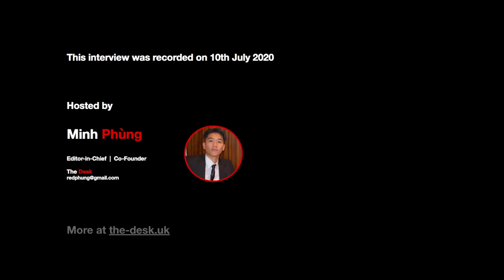Interview Series • E02 • Jane Ferguson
The Desk is honoured to have Emmy Award journalist Jane Ferguson joining us for our second episode of the Interview Series.

Jane is the recipient of the 2018 George Polk Award for Foreign Television Reporting and the 2019 Emmy Award for News and Documentary. She was nominated for a Peabody Award in 2018 for her work in Yemen and she is also a grantee of the Pulitzer Center. With over a decade of experience living in the Middle East and reporting from the Arab world, Africa and South Asia, Jane's work focuses on conflicts, diplomacy, and humanitarian stories.

In 2015, with a move to PBS NewsHour, Jane led the network's coverage of the military offensive against ISIS. In 2018, Jane’s exclusive coverage of the dangerous no-reporter-zone of Northern Yemen revealed the devastating humanitarian crisis that is now the worst in the world and is also the topic of this episode.

Editor-in-chief Minh Phung and Jane Ferguson discuss the historical backdrop to the Yemen Civil War that ensued the Arab Spring in 2011. From experiences on the front lines in Yemen, Jane also gave insights on why it is so difficult to deliver medical and material aid to distressed civilians who are living in the world's worst humanitarian crisis.

The Desk is a student financial media outlet. Our team consists of talented and driven university students from all around the world, who have come to The Desk to tell stories that matter in the world of financial markets, economies, and geopolitics.

Interviewer: Minh Phùng
Lead Video Producer: Nick Trần